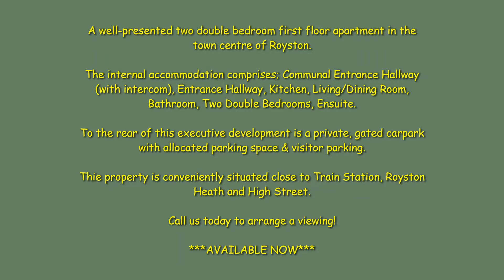Flat 11, Philips Court, Royston, SG8 9DL